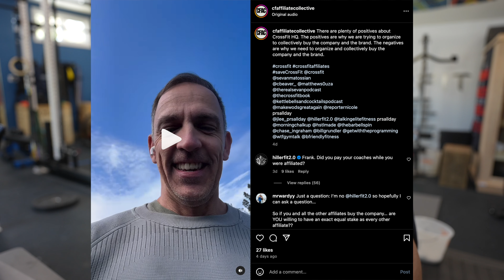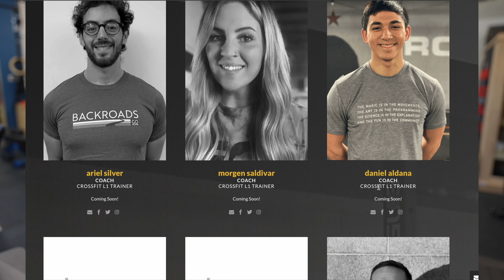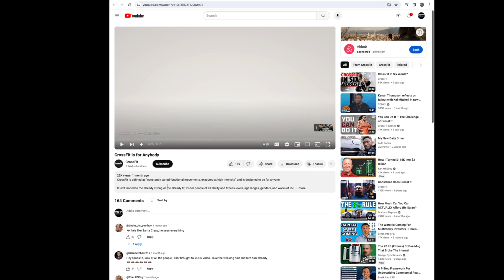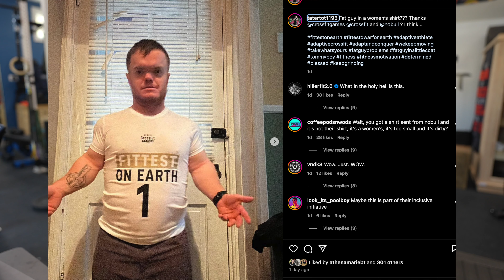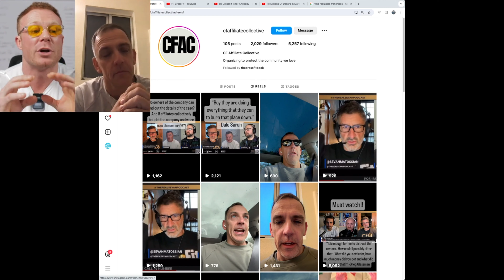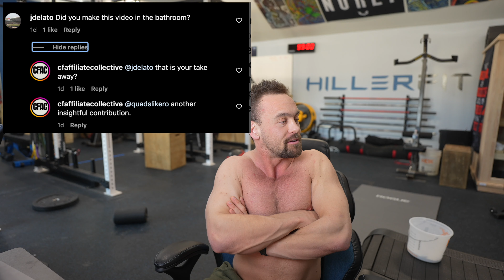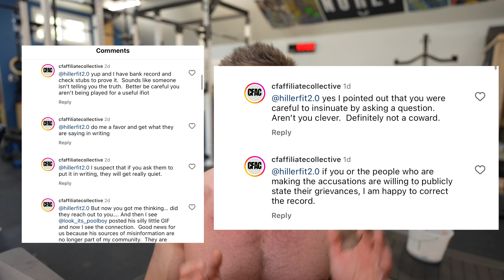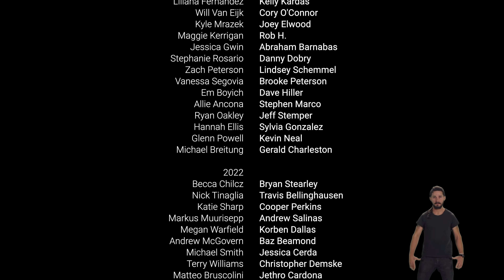The Biggest HYPOCRITE in Fitness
Join the HillerFit Team